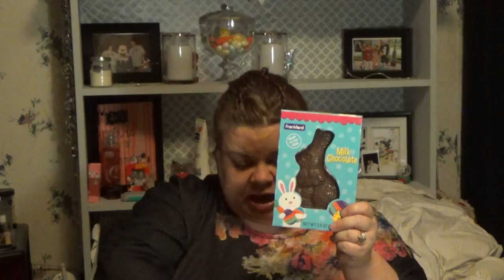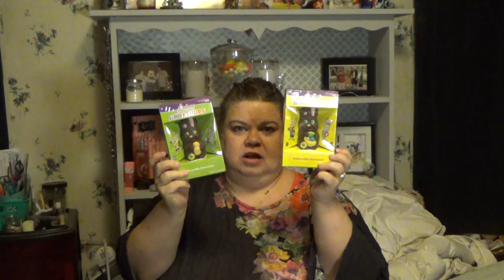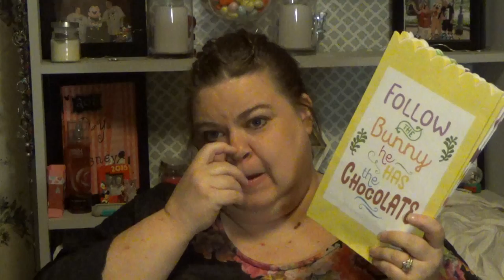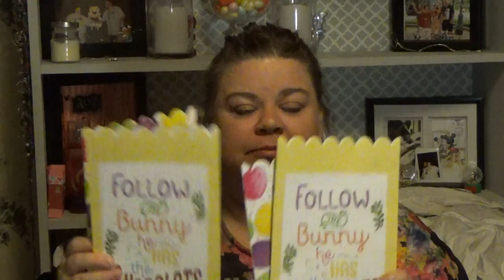Wal-Mart Easter Haul 4-2-2017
Preparing for holidays is always a task.. Thankfully I have help from the Hubs. TFW...